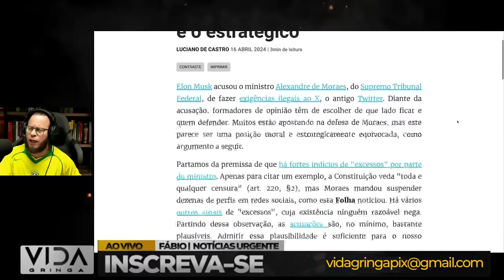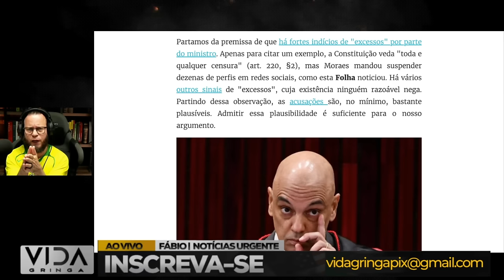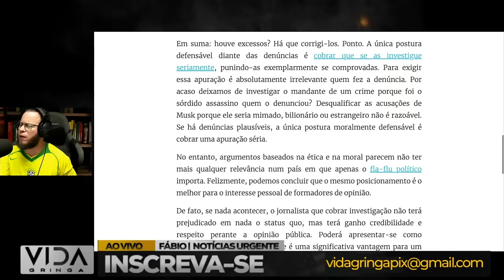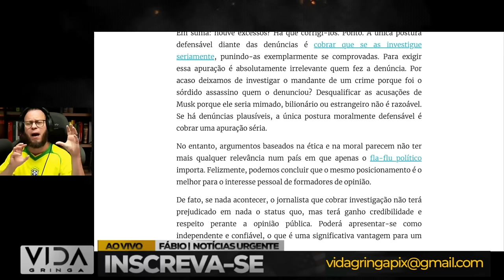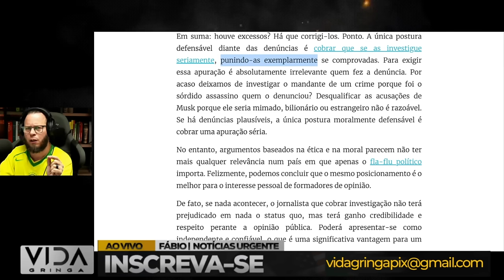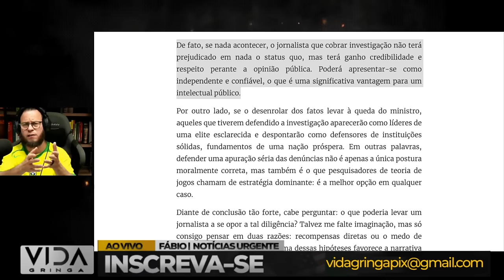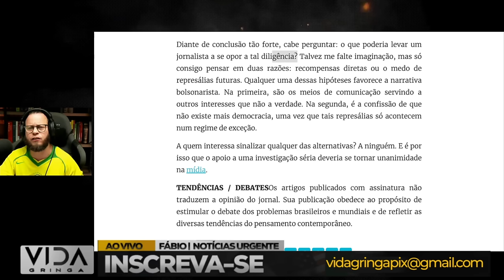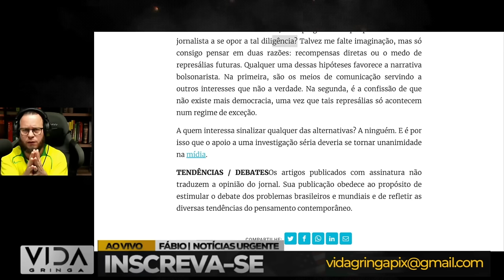ISSO MUDA TUDO